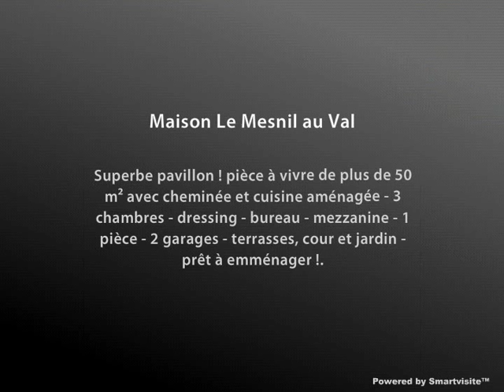Maison Le Mesnil au Val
- Superbe pavillon ! pièce à vivre de plus de 50 m² avec cheminée et cuisine aménagée - 3 chambres - dressing - bureau - mezzanine - 1 pièce - 2 garages - terrasses, cour et jardin - prêt à emménager !.